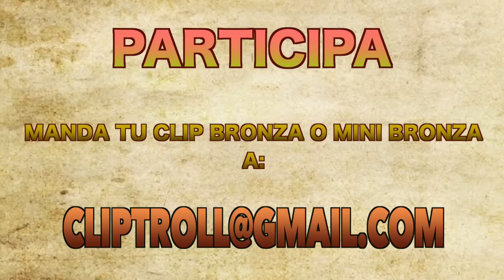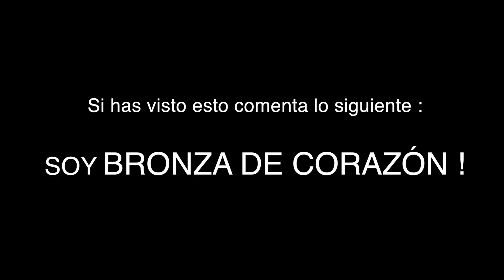LA VIDA DE BRONZA | GOLPEA DE NUEVO | Cap 10